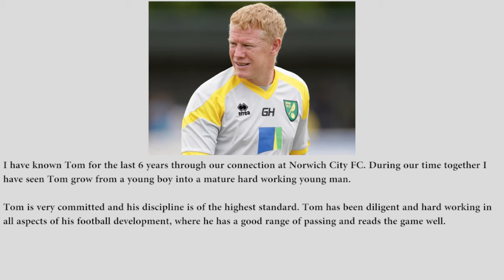Tom Walters Football CV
Tom Walters
English born
Eligible to play for New Zealand
18 years old
Footballer - Doing what he does best!